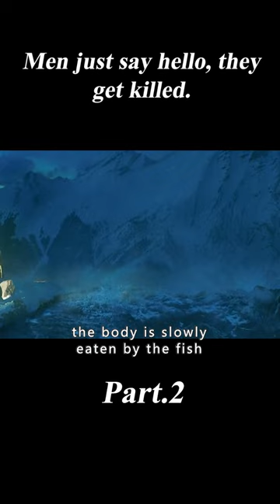Man Just Say Hello, Then Get Killed.2/3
Movie Name:Cold Pursuit

Summary:A grieving snowplow driver seeks out revenge against the drug dealers who killed his son.

Director
Hans Petter Moland
Writers
Frank Baldwin,Kim Fupz Aakeson
Stars
Liam Neeson,Laura Dern,Micheál Neeson